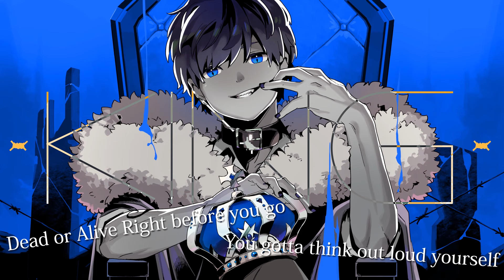【帰国子女のIfが】KING English ＆ Rap cover【ラップして英語で歌ってみた】【いれいす】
【概要】
こんにちは！Ifです。ボカロ曲の英語で歌ってみたや、女性向けボイス投稿を主に活動しています。
低音のイケボ()で歌ってみたり、英語で歌ってみたり、高い声を出してみたり、ラップしてみたり、騒がしく活動しています。

歌ってみた投稿31作目となります。
Kanaria様のKINGをラップして英語で歌ってみた、となります。

Twitterでいっつも優勝しています。良かったら一緒に盛り上がって下さい。

【Descripition】
Hi there! My name is If who I often upload English cover Vocaloid songs.
This is the 31st piece of my songs.This song is KING composed by Kanaria-san.
My ID is listed above.

◆【KING】実力派歌い手6人で心を通わせて歌ってみた（以心伝心Ver）【いれいす】

◆【KING】歌い手なら息継ぎなしで1曲完璧に歌いきれる説ｗｗｗｗｗｗｗｗｗ【いれいす】【歌ってみた】

◆【母親降臨】メンバーの母親にブサボ歌い手が覚醒して『KING』を英語で熱唱してみた結果ｗｗｗｗｗｗｗｗｗｗｗｗｗｗ

◆Vocal/Rap lyrics/English lyrics：If